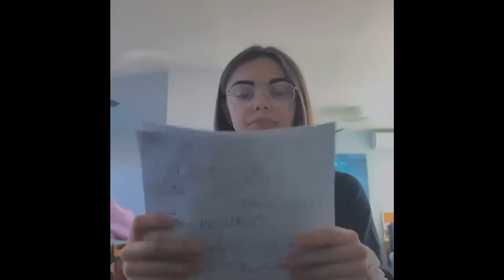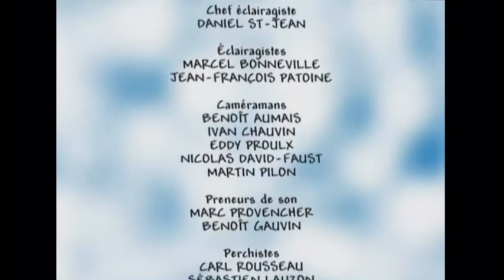Projet sur les NMR en situation de dérive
Ce projet a été fait par Alexandre St-Aubin, Julianne Morisset, Leopold Poulin et Aryane Bernard dans le cadre du cours d’ECR en secondaire 5 au Collège Durocher St-Lambert. Il porte sur un événement fictif ayant eu lieu dans la secte des Raéliens.